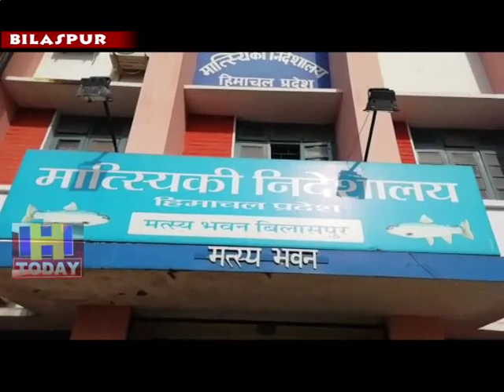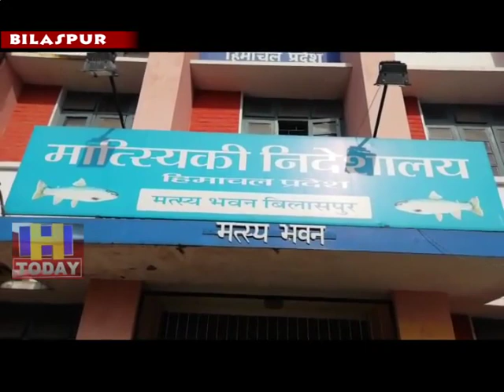16 AUG N 6 Fish hunting will begin in reservoirs and rivers across the state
बिलासपुर में स्थित मत्स्य विभाग के निदेशक सतपाल मेहता ने जानकारी देते हुए बताया कि हिमाचल प्रदेश में आज से  मत्स्य  आखेट पर   प्रतिबंध हटा लिया गया है।  उन्होंने बताया कि प्रदेश भर के जलाशयों एवं नदियों में मछलियों का शिकार आरम्भ हो जाएगा।  1 जून से 31 जुलाई तक  मछलियों के शिकार पर प्रतिबंध मत्स्य विभाग ने लगाया था जिसका मुख्य उद्देश्य   मछलियों के  प्रजनन में बढ़ौतरी करना था।